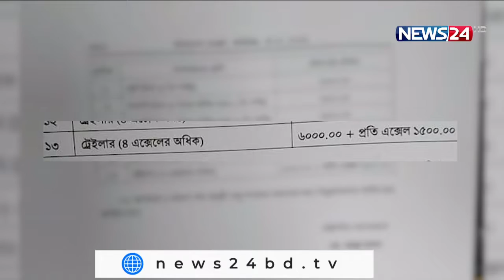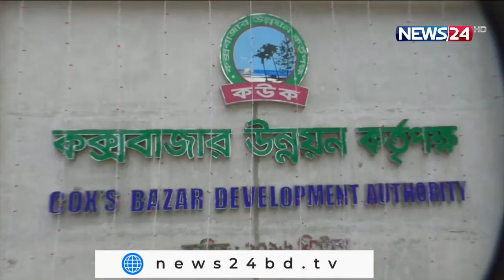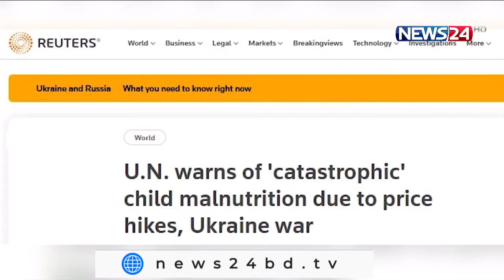NEWS24 সকালের সংবাদ at 7am News on 18th May, 2022 on News24 || 18May.22